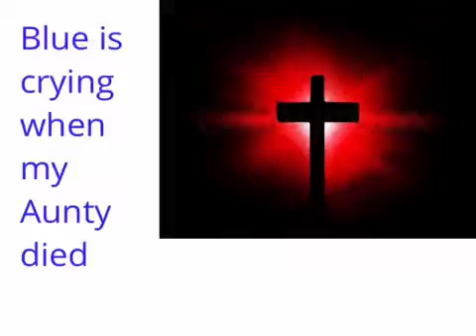Room 8 - Colour Poem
Kata aha